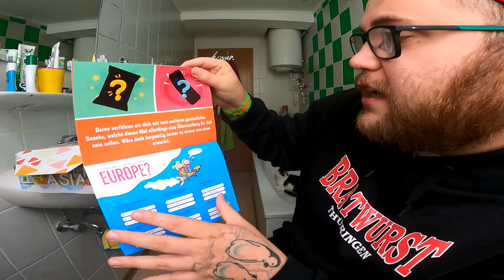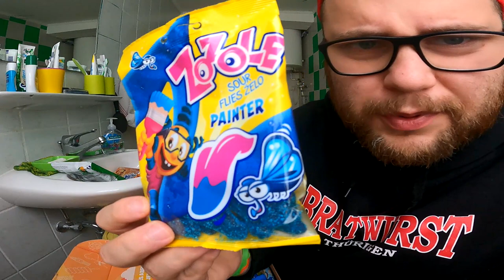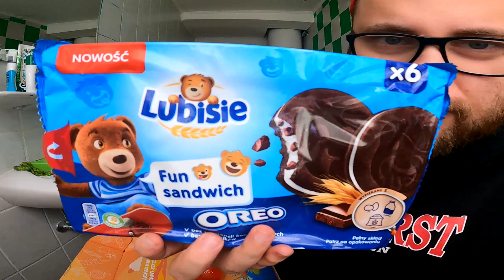UNBOXING | SÜSSES aus EUROPA SPECIAL !!! (Snackbox / Vernasche die Welt)